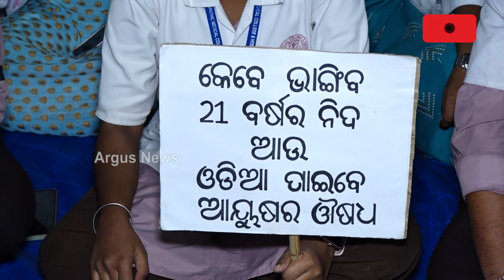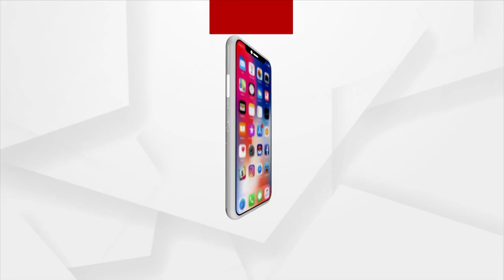Why Is Odisha Government Discriminating The Homeopathic Doctors?